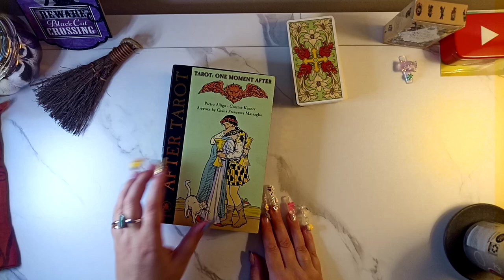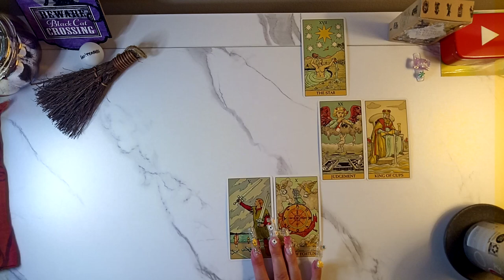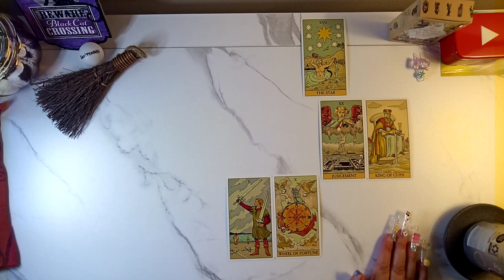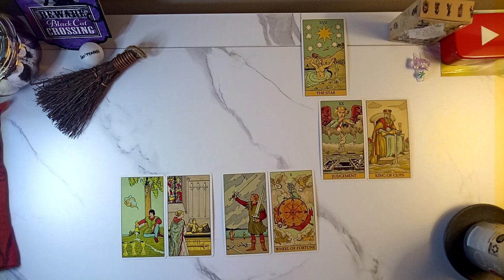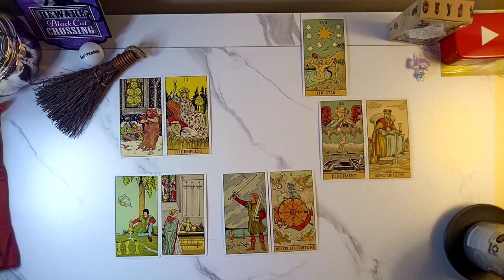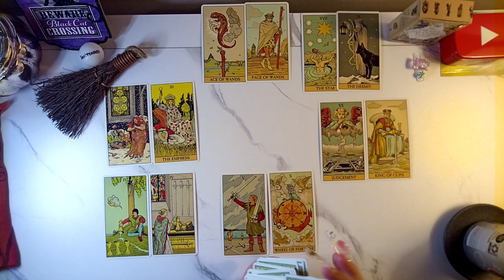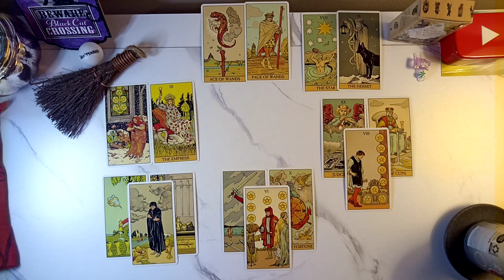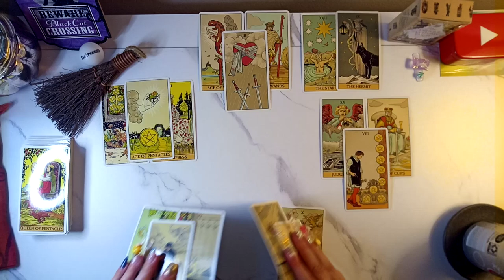SAGITTARIUS ♐ : "THEY WANT THE REST OF THEIR MONEY BACK!"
Do not get scammed, I will never follow you or solicit you for readings on any platform!

TAROT/ORACLE DECKS
• After Tarot